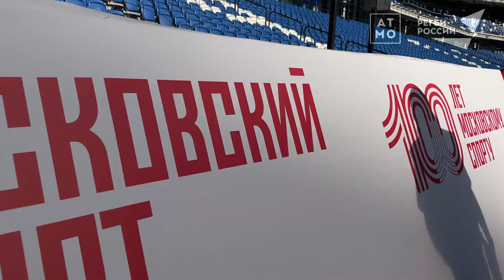СТРЕЛА х КРАСНЫЙ ЯР І ФИНАЛ PARI Кубка России по регби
Это НОВАЯ ИСТОРИЯ: «Стрела» – обладатель PARI Кубка России по регби!

17 марта был важнейший MatchDay − казанская «Стрела» против «Красного Яра» за первый трофей в новейшей истории клуба!

Была сложная и напряженная игра, но это не остановило казанцев и они сотворили сенсацию, взяв трофей впервые вышедши в финал соревнований!

Общ. счет матча: 23:12